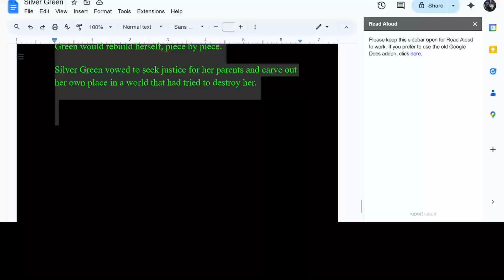Adelv Unegv: Silver's Journey Forged in Arrows